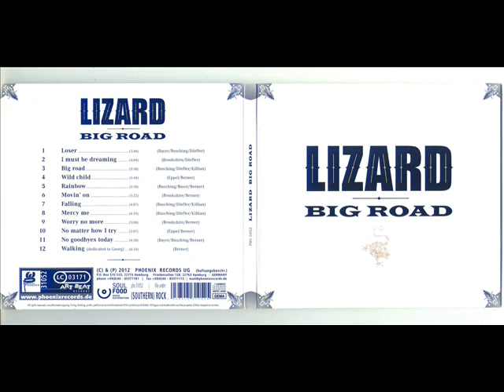Lizard - Worry No More